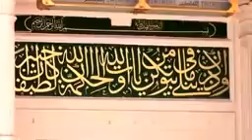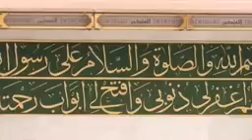أنشودة مدينة مُحبكِ قد وصَل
مدينة مُحبكِ قد وصَل حنُونة لَهُ فَرَشتِ المُقَل
مدينة المُصْطفى قُرَّةَ العين أَينَ منْ مثلُكِ يا طيبةُ أين
رباك يسيلُ فيها الحنان هَواكِ سرى كطيبِ الجنان
حَباكِ إلهُنا بالأمان إِليكِ من الفؤادِ القُبل
حبيبة وفيكِ مثْوَى الحبيب رحيبَة وَالأُنس فيكِ عَجيب
مَهيبَة لكِ جَلالٌ مَهيب مشوقٌ أَنا إليكِ أجَل
رَوى لي حديثَكِ الزّائرون فحالي به تبُوحُ العُيون
أُواري كلامكِ في الجُفون فتسري في حُبِّ طه الجُمل
عيوني لِمُقلتيكِ تقول هَواي كَما أَحَبَّ الرسول
مُناي مِنَ الإلهِ القَبُول لأنِّي أُجِلُّ مَنْ قدْ أَجَلّ